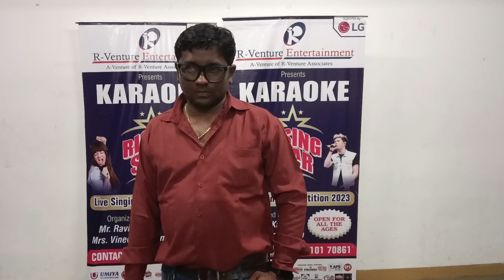Barsat Ke Mousam Me Performance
Barsat Ke Mousam Me Live Singing Show